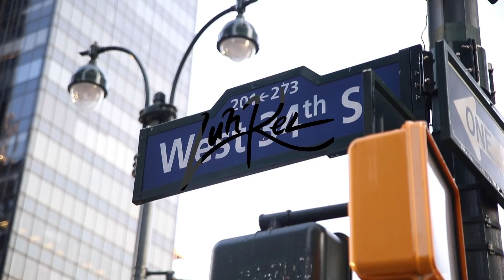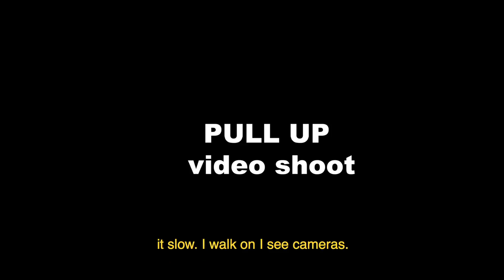Luh Kel Tries to Get A Girls Number | Lifewluhkel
Watch Luh Kel rehearse for his tour with Polo G and try to get a girls number in New York.

Shot by @rowmel_